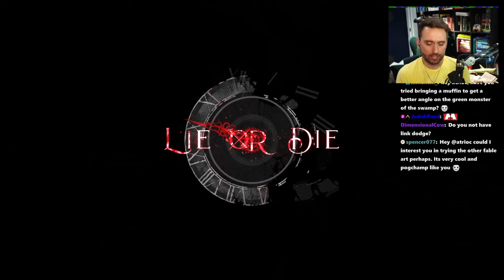Reacts to My Lies of P Song! - bonsai blues (prod. XVN)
Big thanks to Atrioc and all the chatters that were vibing to my song! Also shout out to XVN for the awesome beat!

Lyrics:
Chorus:
Oh he’s the donkey king
Playing with yo puppet strings
I don’t think that you can understand
That with his scythe in hand
He’ll send you to neverland
This boy is surely growing to a man

It’s like one two dodge through
Block and chip them few and few
Doubters never even stood a chance

My dear pinocchio
It’s time for fighting blow for blow
So here’s some music
For your battle dance

Verse 1:

Big A
With the cameras on
Bout to ship em all out
Like amazon

King Kong living in the world of pawns
Foes all get scared when the weapons drawn

Damn you puppets
are some hand me downs
Little Romeo couldn’t even keep his crown

Big green envy shoulda stepped gently
Big A showed all the flaws in assembly

Like uhhhh
You can’t fuck with this
Got the heart of a man
With the chrome on the wrist

I’m a stones throw
From your deathblow
Boutta grind you
Junkyard scraps into miso paste

Doubters let me snapshot
look on your face
When drops this boss
Like a dubstep bass

And you kowtow
When he shows how
He can fatten y'all motherfuckers up like a cash cow

Chorus

Verse 2:

Grown out this ghetto
By Geppetto to start
I’ll fianchetto my stiletto
Fable art through the heart

I’ll take and boil your coils with oil
Shred your head for the spoils
Tread and spread you out for baking
Like aluminum foil

Never woulda thought
It would be this raw
When he cuts through joints
Like miter saw

And you better double check
When you’re placing a bet
Else he might play your strings
like a marionette

So,
What's a boy to do
When he’s got a full line of
Gears to chew

Take em one by one
Line em in a queue
And start up this track by
bonsai blue